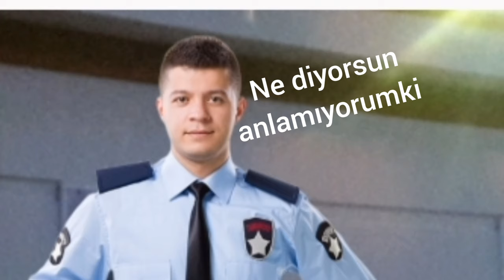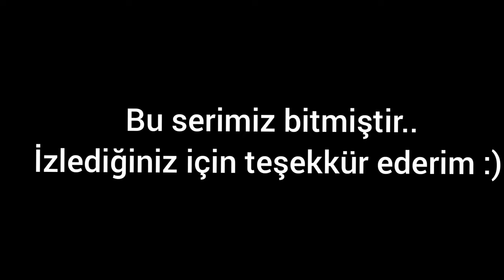Merti hapishaneden kaçırıyorlar #3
rafadan tayfa süüüü, rafadan tayfa bayram mendilleri70rafadan tayfa bayram60rafadan tayfa bayram günü
rafadan tayfa bayram kutlaması
rafadan tayfa bayram rafdan tayfa,
hangi rafadan tayfa karakterisin,
rafadan tayfa hangi takımı tutuyor,rafadan tayfa bayram mendilleri70rafadan tayfa bayram60rafadan tayfa bayram günü